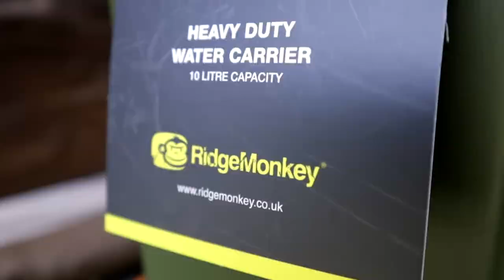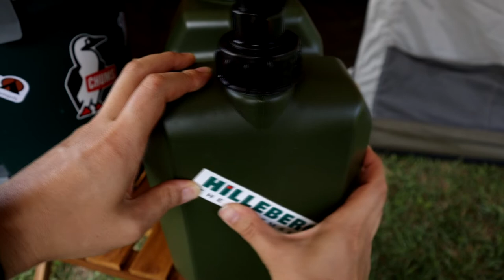스탠리 워터저그와 함께 쓰려고 산 여름캠핑장비! 릿지몽키 워터캐리어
오늘 제가 소개할 제품은 릿지몽키에서 나온 워터캐리어 10리터입니다.
캠핑을 하다보면 개수대에 물을 사용하기 위해 왔다갔다하는 시간과 노동력을 생각해보면 약수터물통 큰거 하나 있으면 좋겠다는 생각을 몇번 했었어요^^

그러다가 우연히 캠퍼들의 감성을 자극할 만한 워터캐리어(한국말: 약수터물통)을 발견해서 하나 구매했습니다.

저는 낚시도 자주 가는편이라 여러가지로 잘 쓸것 같습니다.

생각해보면 소풍가서도 좋고, 낚시가서도 좋고, 캠핑가서도 좋고
어디서 쓰든 다 좋을것 같네요^^

camera : canon eos m6 mark2